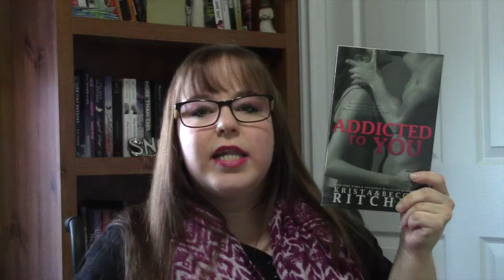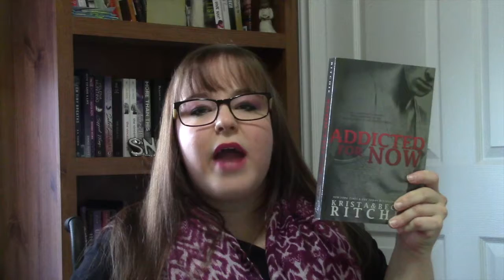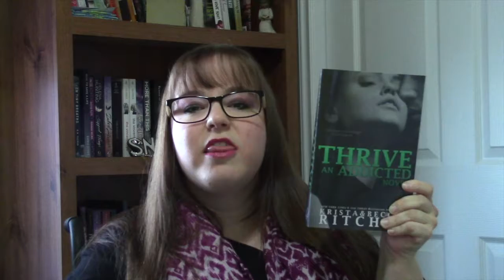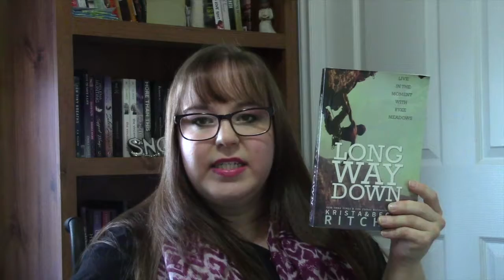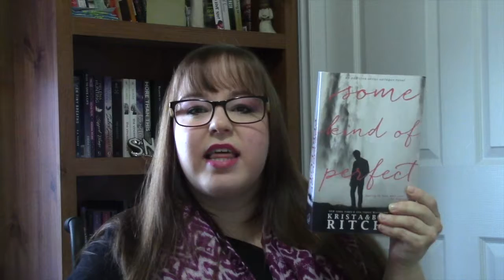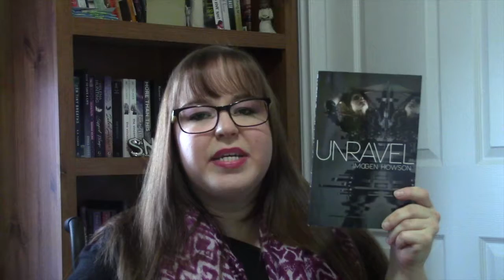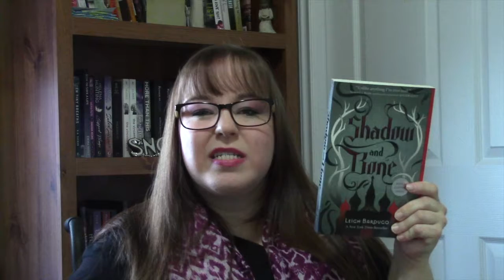March Wrap-up & April T.B.R. | 2017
These are all of the books I read in March. What books are you looking forward to reading in April?